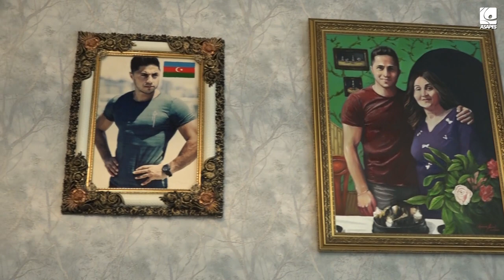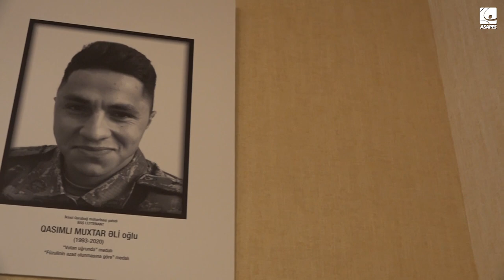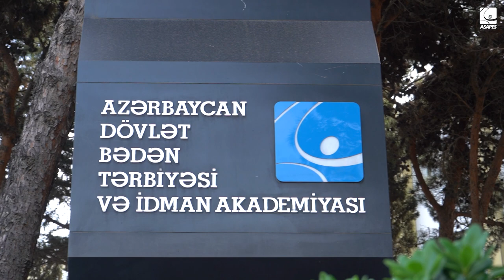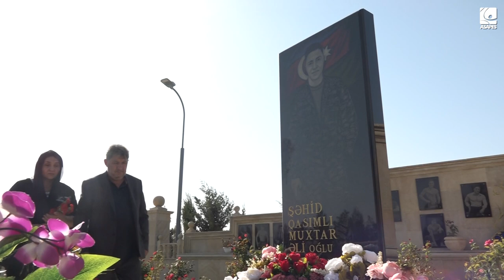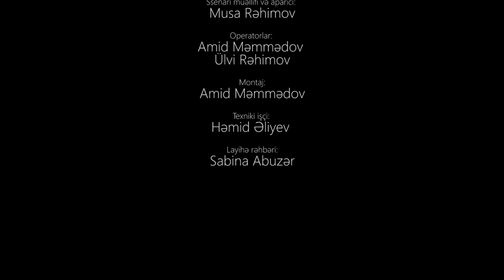VƏTƏN DEYƏNDƏ | Muxtar Qasımlı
ASAPES Multimedia Mərkəzi Akademiyanın 44 günlük Vətən Müharibəsində şəhid olan 14 məzununun xatirəsini əbədiləşdirmək məqsədilə 1 ümumi və 14 silsilə sənədli filmi hazırlayaraq ərsəyə gətirib.
İdeya müəllifi ASAPES Multimedia Mərkəzinin yaradıcı heyəti, rejissoru və ssenari müəllifi Musa Rəhimov olan “Vətən deyəndə” filmi şəhidlərimizin əziz xatirəsinə həsr olunur.